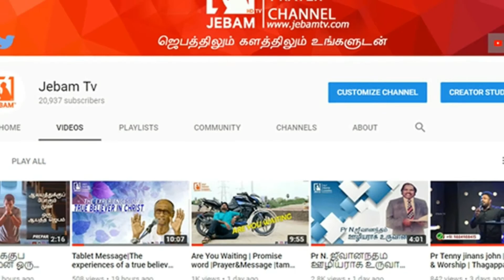அம்பத்தூரில் ரூ.15 ஆயிரம் லஞ்சம் வாங்கிய காவல் உதவி ஆய்வாளர் கைது | Jebamtv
1. The Holy One- A programme where God is being praised for His holiness by describing His attributes.
2. Prayer Walk- Each day a street is selected and prayer walked. So monthly 22 streets are walked and prayed for.
3. Traffic prayer-Telecast of Praying on the accident spots .
4. Emergency prayer-Instant telecast of prayer points and Praying for the critical patients in the hospitals as and when the prayer needs are shared from 17 different well known hospitals in the city.
5. Breaking Prayer- whatever be the breaking news would be immediately telecasted as a prayer need.
6. How to Pray?- Based on the ongoing issues of the society, three different pastors discuss how to avoid the future repetitions of the same issues and pray for the same.
7. My leaders-Telecast of conducting Personal interviews with Government Leaders and praying for them based on 1Timothy-1:2.
8. The Real Fighters- Daily prayer for the army and the police departments.
9. The Real Heroes- Daily prayer for the safety of Ambulance drivers.
10. Men of God- Personal interview with men of God where they share their testimonies and life experiences.
11. A Hand full of flour and little oil- Diet advice for pastors and preachers, live cooking, suggestions for consuming energy giving food for pastors before ministering on the stage.
12. Wedding at Cana- Telecasting the interview with the men of God on their Wedding Anniversary.
13. Don’t Worry- Teaching the people How to pray instead of worrying when the enemies rise against them.
14. Media Missions- Praying for all the Christian Media channels.
15. Seed- Telecasting the lives of the men of God who have entered into eternal glory.
16. Goodnight – Thanksgiving prayer for the day.